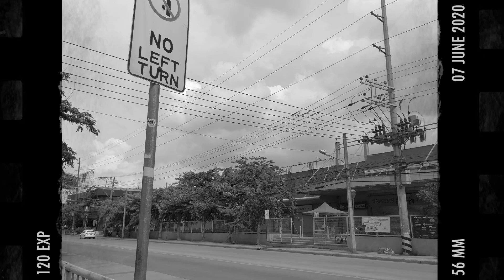QUARANTHING: Cardigan - Taylor Swift (Cover)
After weeks of being silent, here I am again with another video. (errrr)

Taylor Swift just released her album "Folklore" and here's my humble rendition of the song "Cardigan".

This song is for my closest friend who happens to celebrate her birthday in few days. She kept on "demanding" a song for her birthday HAHAHHAHA. She posted TS' songs on her Facebook "My Day" and so here we are.